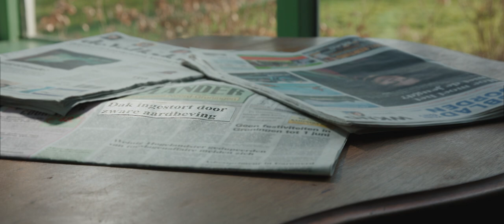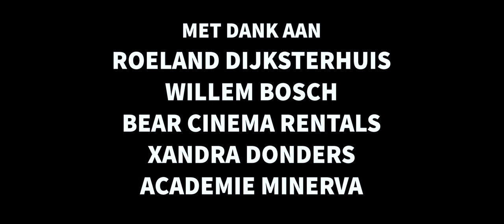SCHEUR | SHORTFILM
'Scheur' is een shortfilm met de mentale gevolgen van de aardbevingen in Groningen als centraal thema.

KOPTELEFOON / SUBWOOFER ZEER AANGERADEN VOOR EEN GOEDE ERVARING!

Een verhaal van Roman Hageman, Julius van der Laan en Sam Tengbergen.

Crew:
Roman Hageman       Regie, Montage
Rick Dijkman               Camera
Bas Metz                      Sound Design
Sam Tengbergen        Scenario

Cast:
Julius van der Laan - 'Zoon'
Sam Tengbergen - 'Verloren Zoon'
Mannus van der Laan - 'Vader'
Lutsia Ballast - 'Moeder'

Met dank aan:
Bear Cinema Rentals
Xandra Donders
Minerva Academie voor Popcultuur
Roeland Dijksterhuis
Willem Bosch

Hageman Media, 2021.